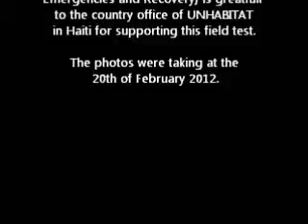120220_CanaanSpot1_Groundvideo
This is a ground tour video from the APDER (Aerial Photos for Disaster Emergencies and Recovery Blimp launching site in Port au Prince, Canaan, Haiti